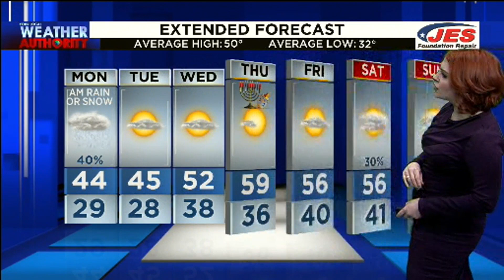Sunday Evening Weather Forecast 12.6.20